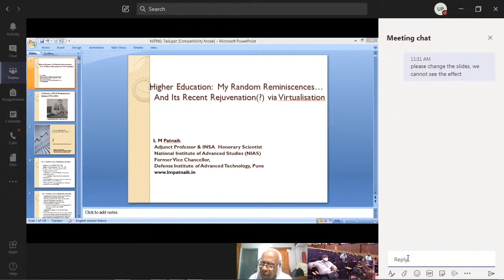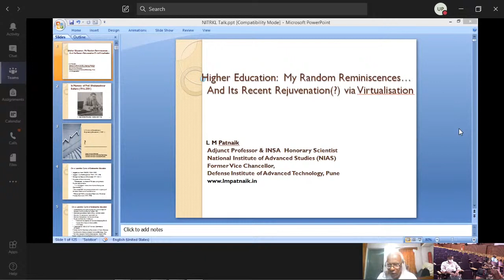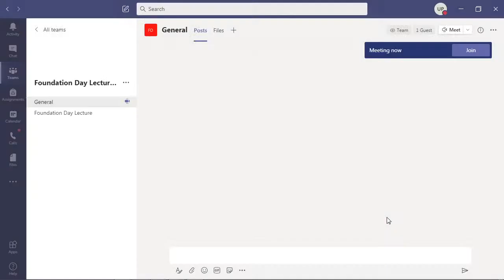Bhubaneswar Behera Memorial Lecture 2020